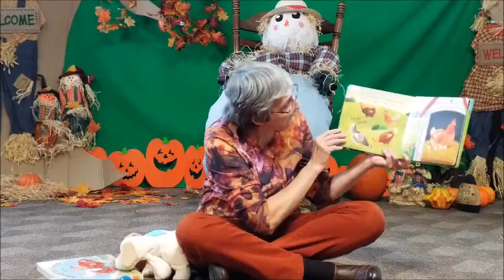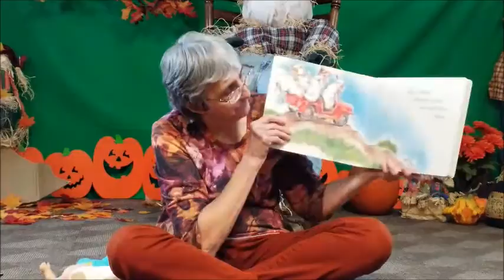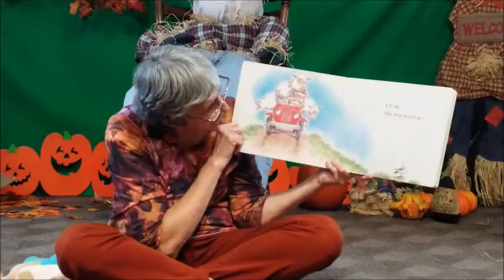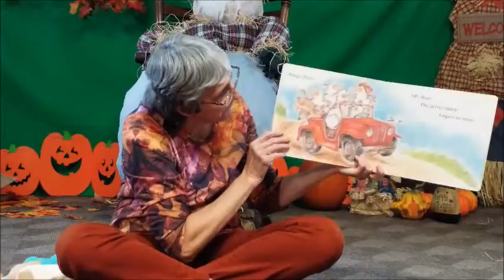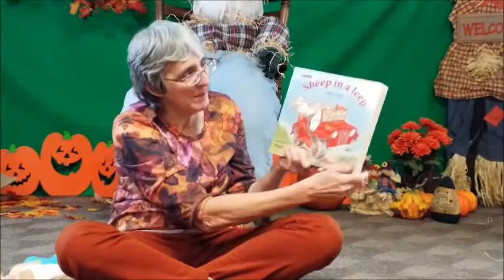Baby Time 11 4 20